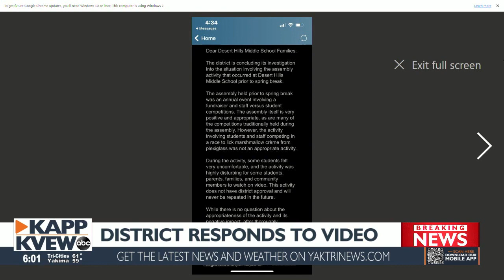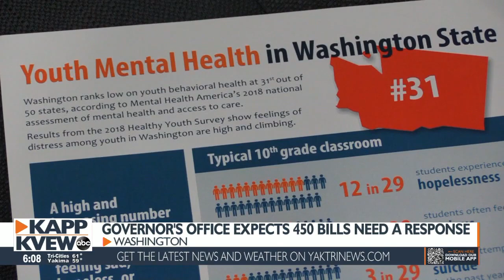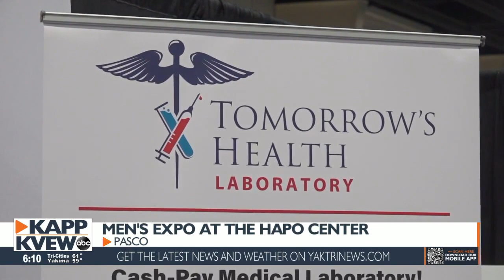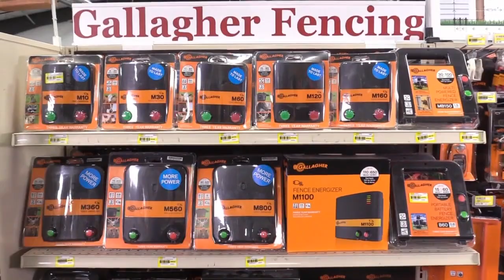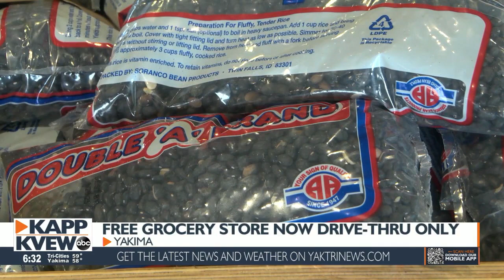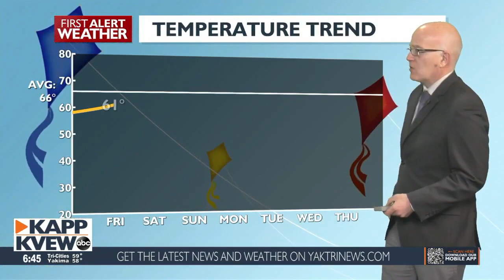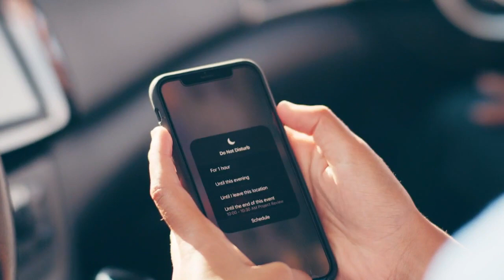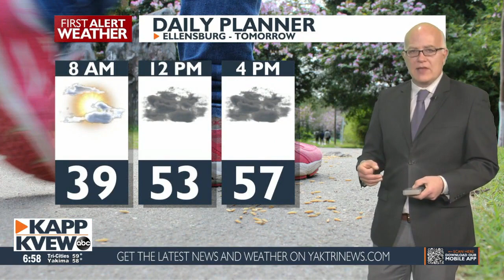KAPP KVEW Local News @ 6 p.m. - April 14, 2023